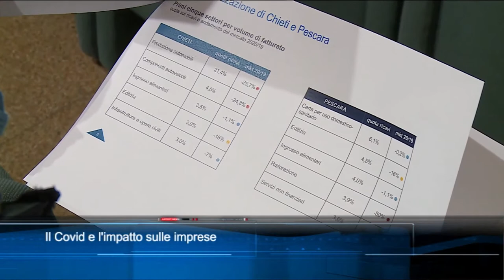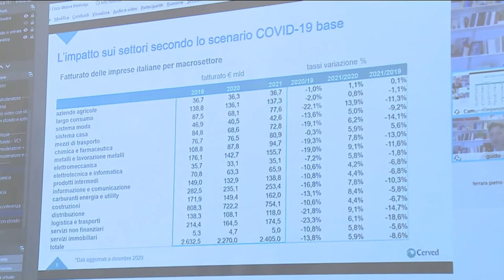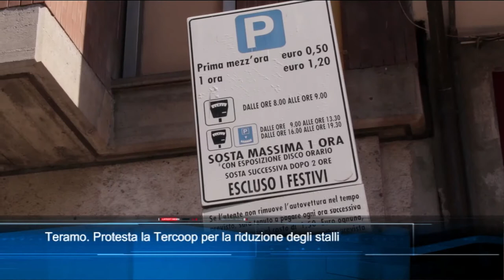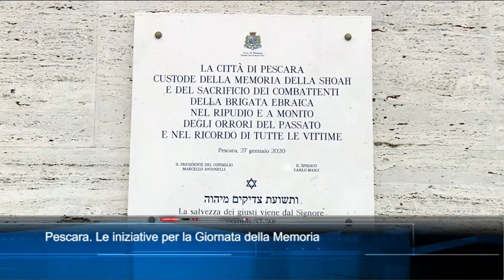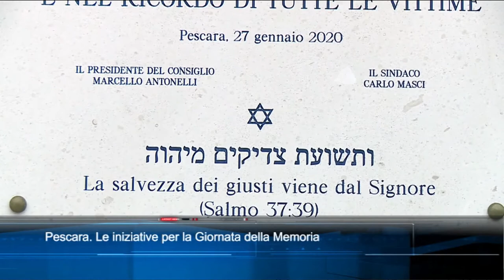TgSei Edizione delle 19 Lunedì 25 gennaio 2021